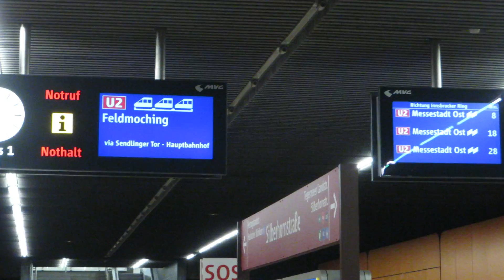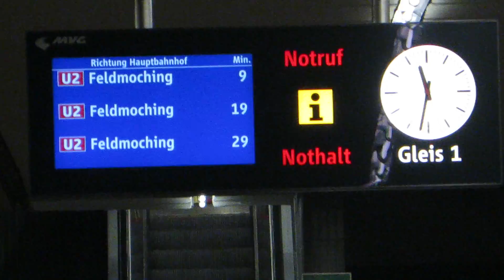[München U-Bahn] MVG-Baureihe A U2 - Silberhornstraße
Échange voyageurs d'une rame MVG-Baureihe A sur la ligne de métro U2 de Munich, à la station Silberhornstraße.